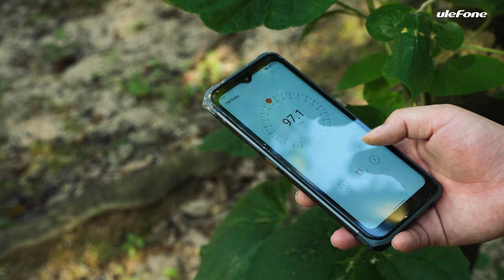Introducing the Ulefone Armor 12S - Hero "X" Never Stop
Armor 12S is powered by Helio G99 SoC, up to 13GB RAM and 128GB ROM, 6.52-inch large waterdrop screen, 5180mAh battery supports 18W fast charging and 15W wireless charging. Quad camera array comprised of a 50MP main camera, an 8MP wide angle camera, a 2MP macro lens and a 2MP depth sensor on the back. Runs the latest Android 12 OS. To top it all, silver ion based additive added can effectively fight against bacterial growth, it also equips dual HiFi speakers and supports headset-free FM radio. Face unlock & fingerprint ID, NFC, and quad positioning systems are also supported.